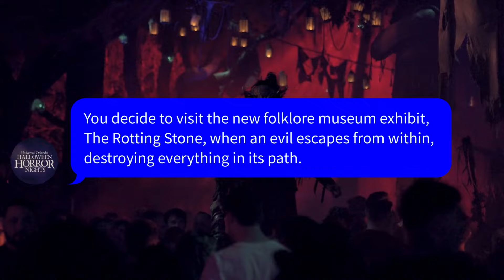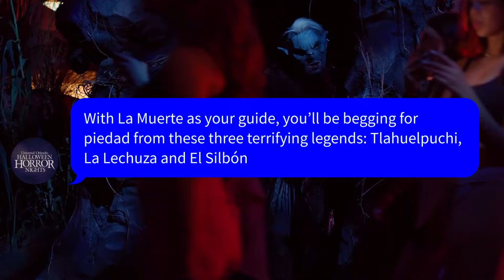ALL ORIGINAL HOUSES ANNOUNCED For HALLOWEEN HORROR NIGHTS 2024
During this last week, @HalloweenHorrorNights kept the fans fed with consistent announcements about the original houses coming to hhn33
We covered the first two announcements in previous videos. Now it's time to cover the next four!
Kyle's Instagram: @kyleinked
Amber's Instagram: @lunamagickk